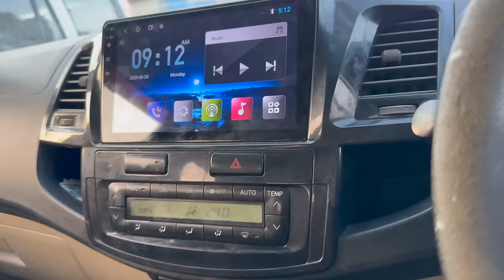TAKING DELIVERY OF MY MOST EXPENSIVE CAR - सपना पूरा हुआ ❤️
This Video Is About TAKING DELIVERY OF MY MOST EXPENSIVE CAR - सपना सच हो गया ❤️

CONTRIBUTE HERE - HERGARAGE@UPI
OR